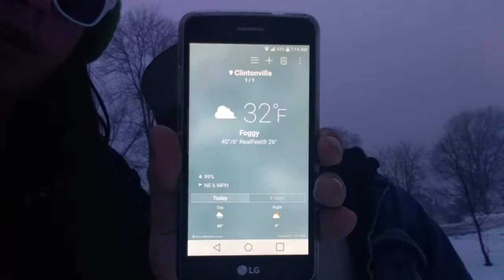Vlog ep6 slipped and fell right on our backs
Hope you all enjoy the video me and Micheal are ok from the fall it hurt me and him are having back pain but we will be fine